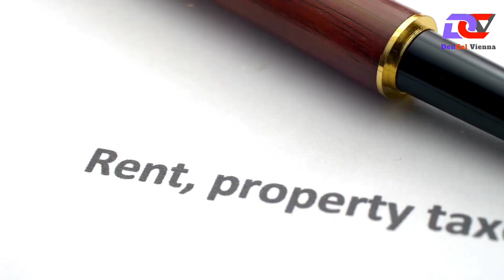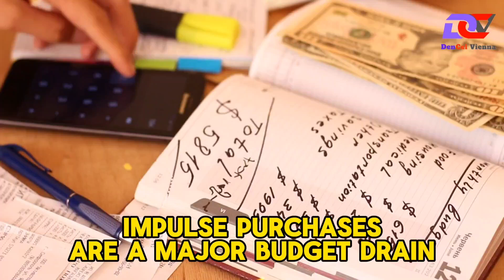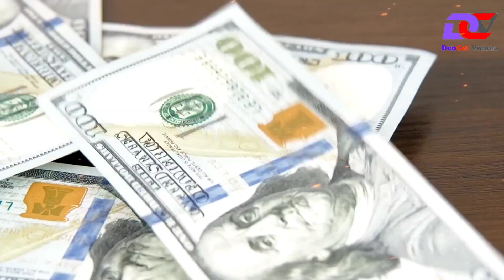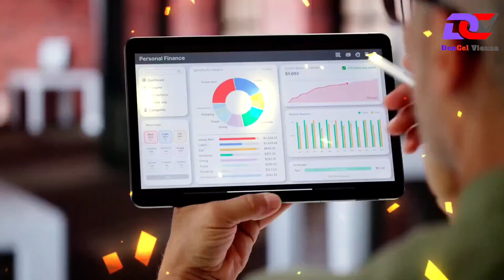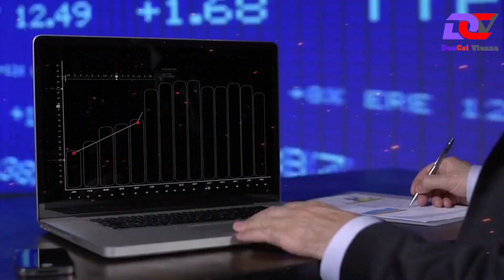Warren Buffett's 30-Day Financial Turnaround Challenge [Dencel Vienna]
►Secrets: 7 Financial Struggles from Warren Buffett [DenCel Vienna]
Join me on Warren Buffett's 30-Day Financial Turnaround Challenge! Learn key principles from Charlie Munger on investing, financial freedom, and surviving a stock market crash. Let's dive into the world of investing together!

𝗛𝗮𝘀𝗵𝘁𝗮𝗴𝘀 ✔✨

          ”*°• ˜”*°•DenCel Vienna•°*”˜ •°*”˜